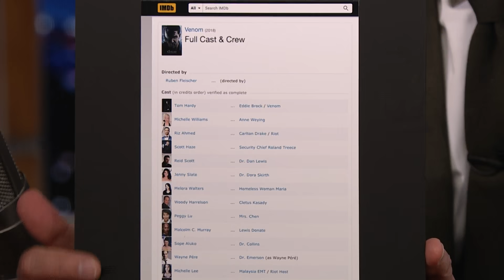Nick Thune Debuts a Song About a Lost Dog | The Tonight Show Starring Jimmy Fallon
Nick Thune talks about his weird credit in Venom and returning to comedy clubs and tries out some new material for Jimmy.